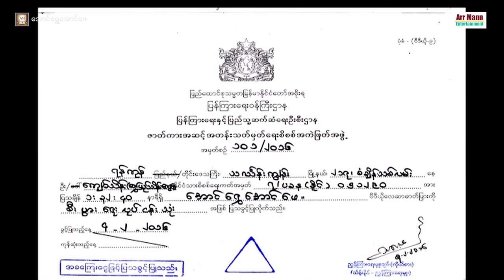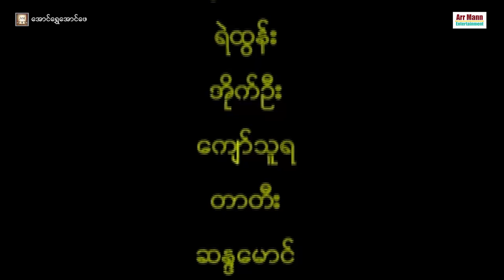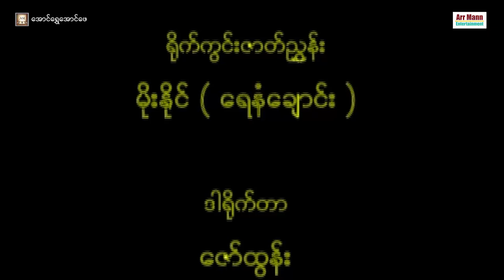အောင်ရွှေအောင်ဖေ ၊ Aung Shwe Aung Pae ၊ myanmarmovie ၊ ArrMannEntertainment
Unicode
အောင်ရွှေအောင်ဖေ (တော်လှန်ရေးအက်ရှင်ဇာတ်ကြမ်းကား)
ဇာတ်လမ်း- ဦးခင်မောင်ဝင်း
ဇာတ်ညွှန်း- မိုးနိုင်(ရေနံချောင်း)
ဒါရိုက်တာ- ဇော်ထွန်း
သရုပ်ဆောင်- နိုင်ထက်ဦး ၊ မင်းရာဇာ ၊ နေရဲ ၊ ခရစ္စတီးနား ၊ နဒီဝင့်နိုင် ၊ မြို့တော်ချစ်ဖွယ် ၊၊
4K ULTRA HD resolution
အထူးသတိပေးတားမြစ်ချက် ...
တည်ဆဲဥပဒေများအရ အရေးယူနိုင်ပြီး
မိမိတို့အကောင့်များလဲပျက်စီးစေနိုင်ပါကြောင်း သတိပေးအပ်ပါတယ်။